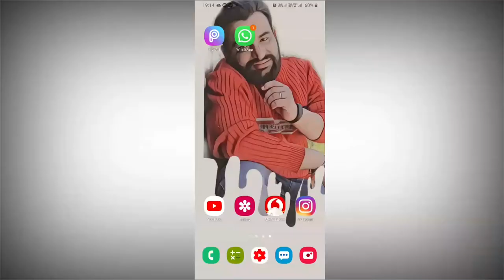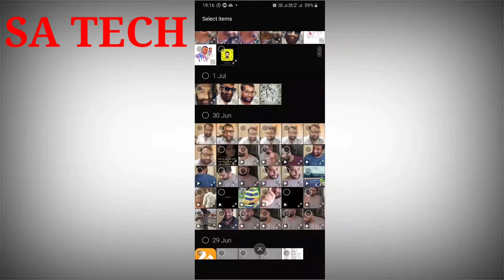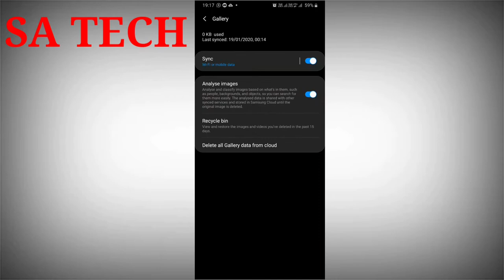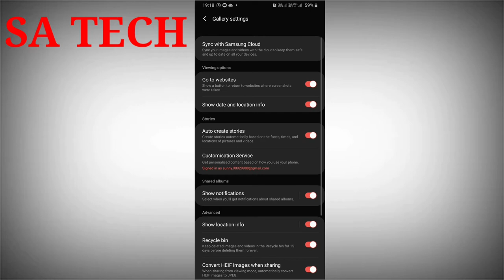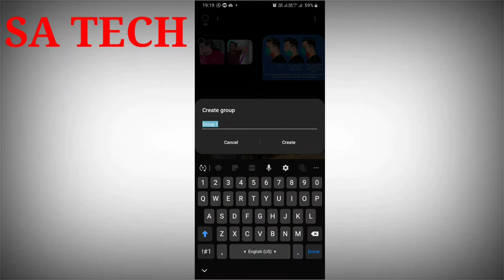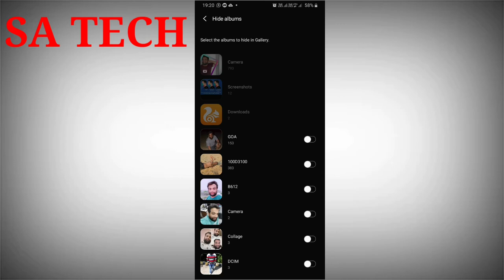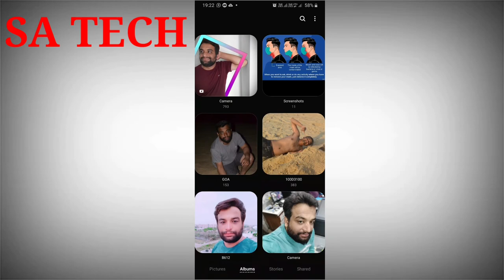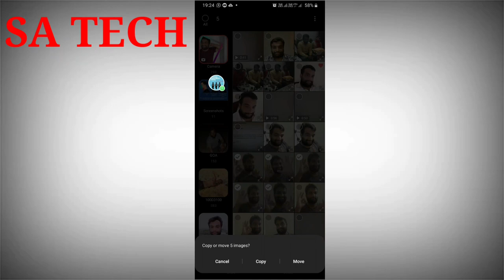Samsung One UI 2.O Gallery New Hidden Features, Samsung New Gallery App new Features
In this Video I describe about Samsung Gallery news Features By Sunny Arora